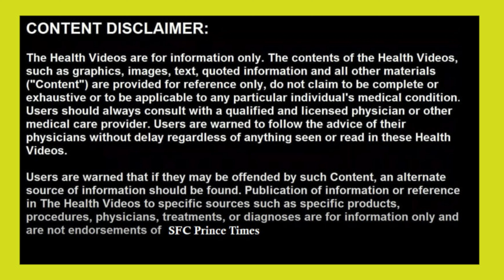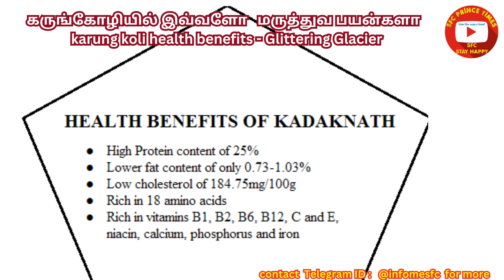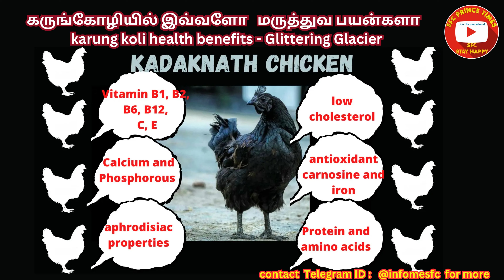கருங்கோழியில் இவ்வளோ மருத்துவ பயன்களா - karung koli health benefits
we have one more channel for vlog

smile friends infotainment